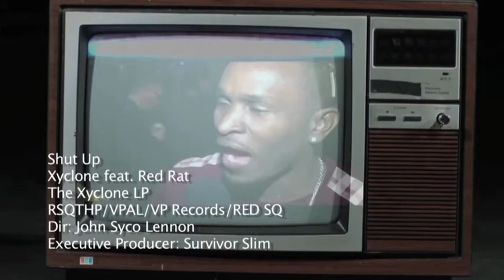Xyclone On Stage T.V